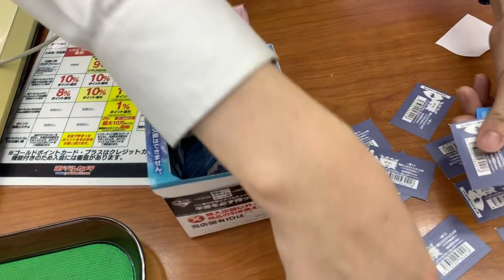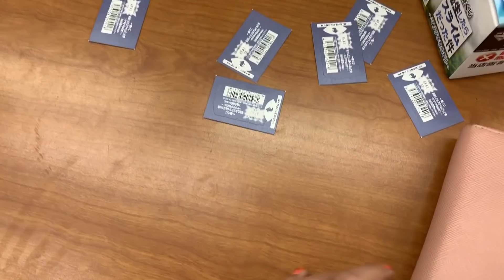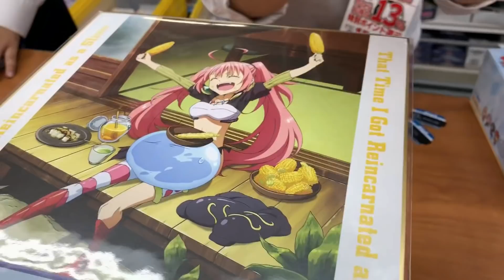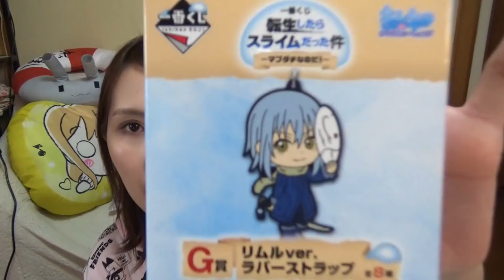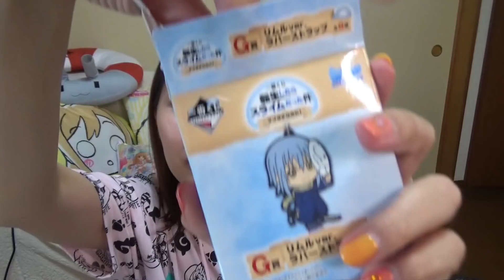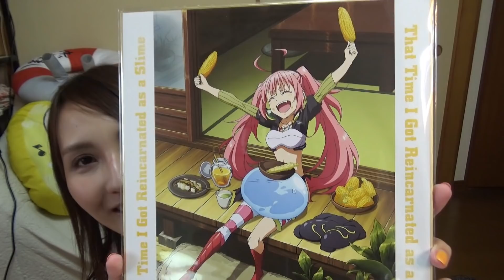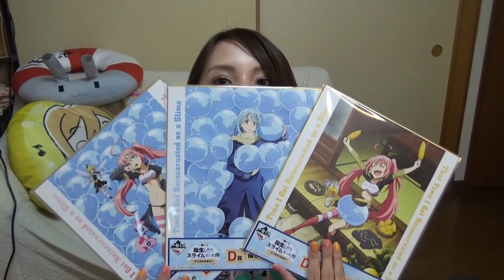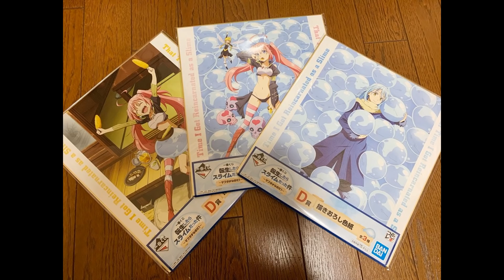一番くじ 転スラ 80枚からフィギュア出るまで引いてみた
＊あ〜ん効果音を使っておりますので、音量に気をつけてくださいませ。

最近huluで一気見してハマったのですが、
リムルをリアムと言い間違えてました(´；ω；`)

何はともあれ、前に出たリムル のフィギュアは
どれもプレミアムな価格になっていたので、
新しく一番くじでフィギュアが出てくれて
嬉しかったです☺️